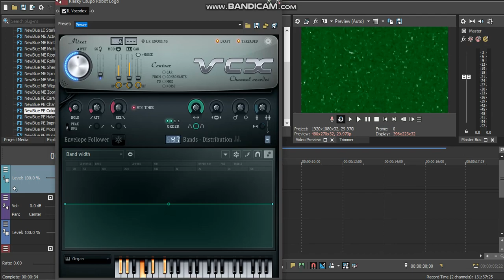[Requested] How to Make X Enhanced with Organ 2.0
Requested by B2019 & JJTHF2020

I'm too lazy to do the thumbnail btw.